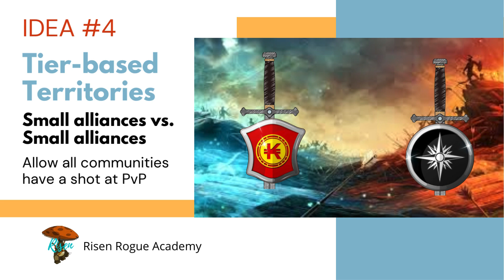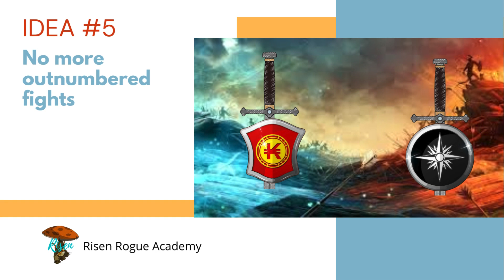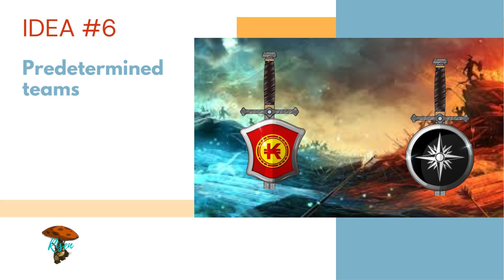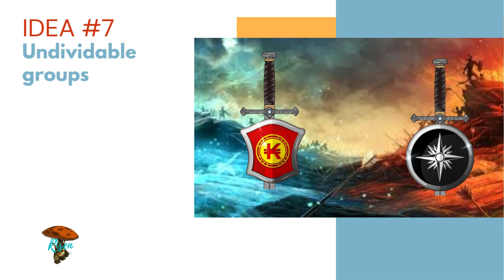DOFUS Touch - Revamping Alliance vs. Alliance (AvA)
Let's be real. We've been trying to figure out this game mode for a long time. There have been guides on it, some people have a general understanding, but the place where this game is now is not very skill-based and more of a lazy mess. I went into what Ankama could do to bring balance to this game mode and hopefully bring PvP back in the right direction.